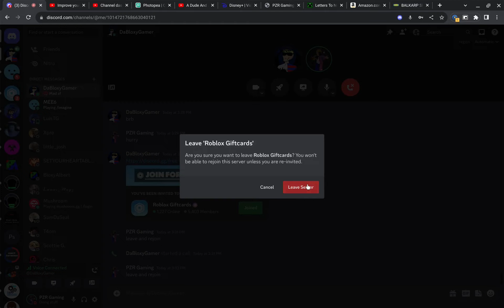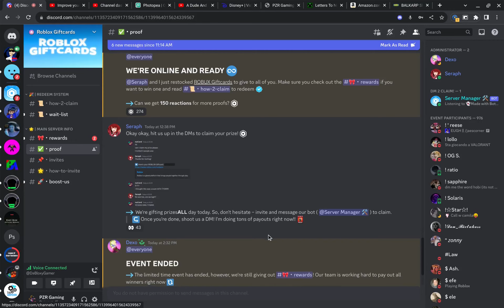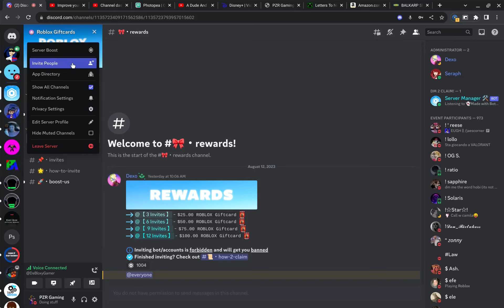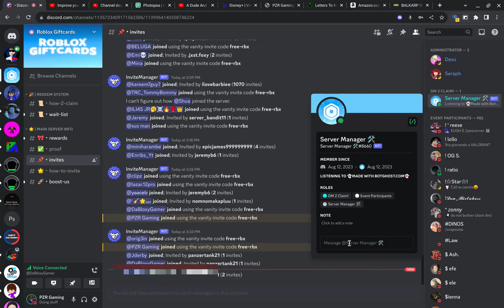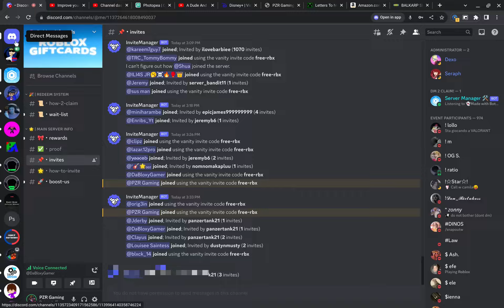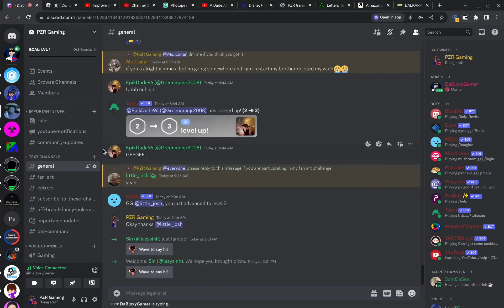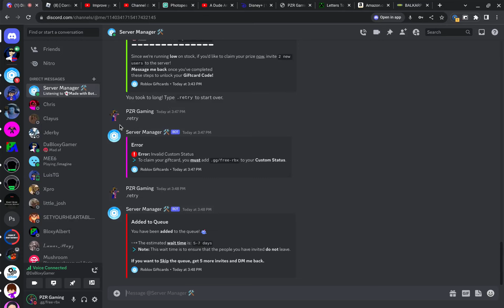Is this a scam?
@DaBloxyGamer and I try to uncover and expose one of the biggest robux scams on discord.